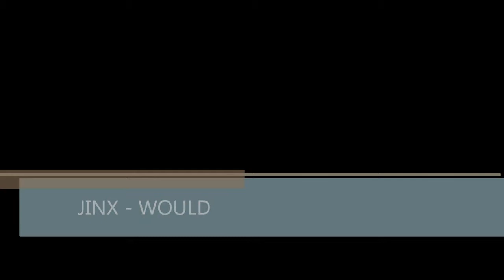JINX - WOULD [HD]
Luke "Rock'n'Roll Pictures" przedstawia: Jinx - Would - 05 maja 2012 Wodzisław Śląski

Dominika Wójcicka - voc
Robert Góralski- gitara
Szymon Oleś - gitara
Mateusz Górecki - perka
Krzysztof Łazicki - bas (gościnny udział)